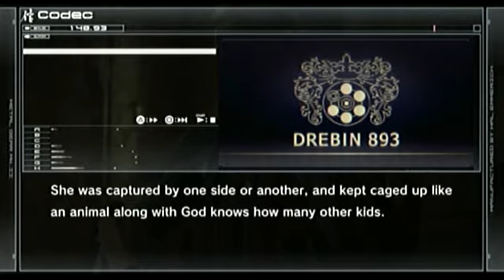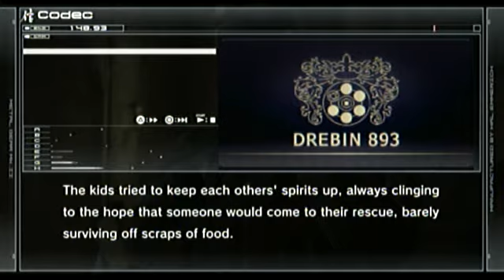Metal Gear Solid 4: Guns of the Patriots - Part 49 (Raging Raven's Past)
This is part Forty Nine of my narrated run of Metal Gear Solid 4: Guns of the Patriots for the Sony Playstation 3. Not as sympathetic as the first one or as gruesome as the fourth one, but still pretty sad.